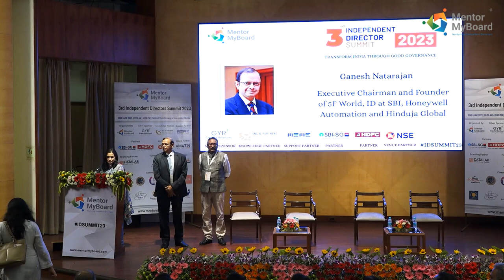Insights from Panel 1 discussion on ‘Digitally Future Fit Boards’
Check out the Captivating Video of the 'Digitally Future Fit Boards' Discussion! Watch Mr. Sankara Ramnath (Moderator), Mr. Ganesh Natrajan (Speaker), and Mr. Mahesh Ramamoorthy (Speaker) in action as they talk about Cybersecurity Risks, Digital Success, and Jargons. Prepare to be inspired!